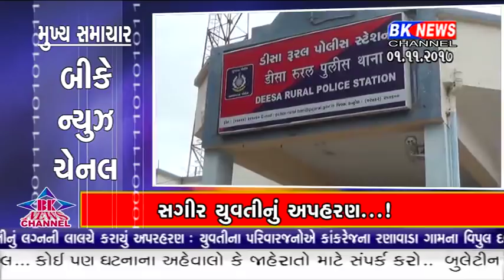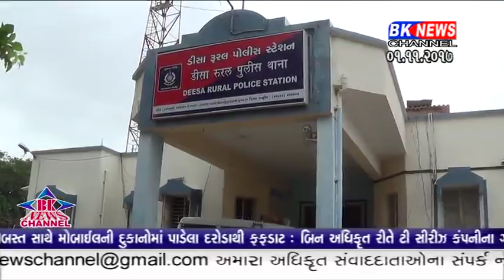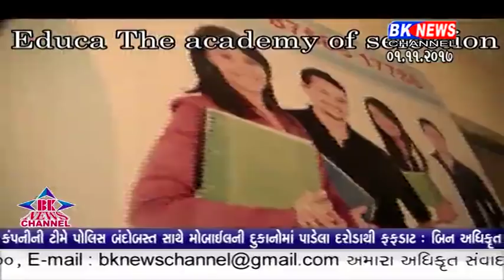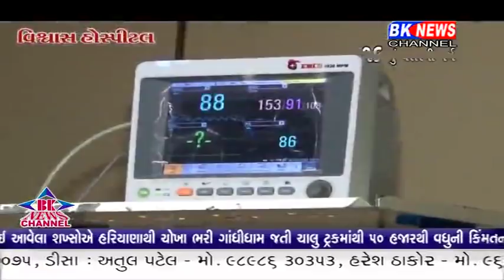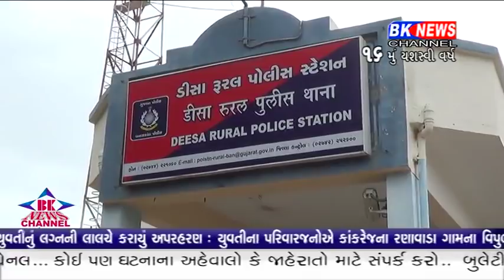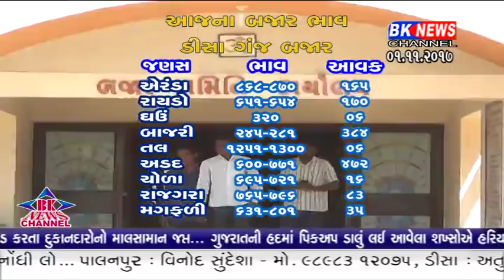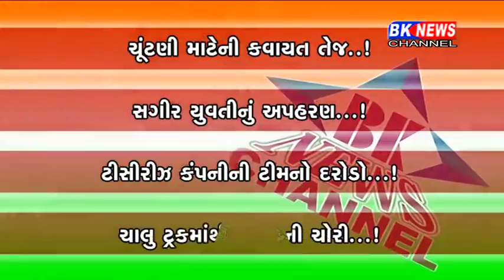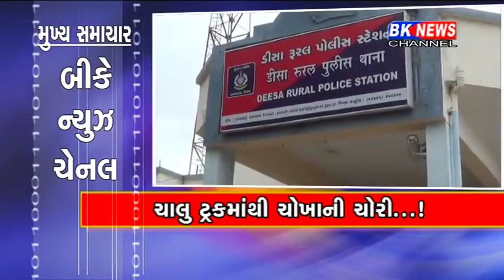01 11 2017